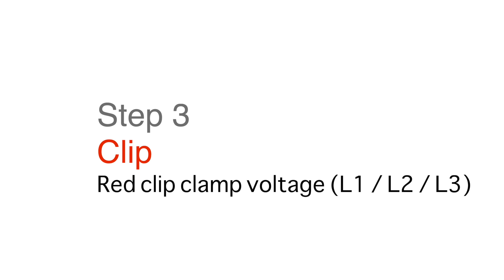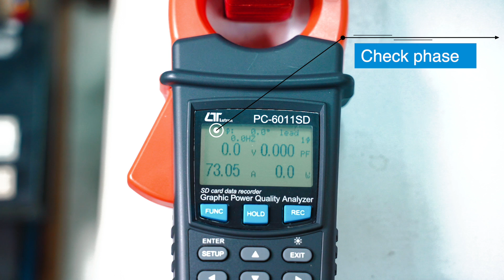PC-6011SD How to setting connection with 3P4W OPERATION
micro SD card real time data logger
CLAMP POWER ANALYZER Model : PC-6011SD

Your purchase of this CLAMP POWER ANALYZER with micro SD CARD
DATA LOGGER marks a step forward for you into the field of precision measurement. Although this meter a complex and delicate instrument, its durable structure will allow many years of use if proper operating techniques are
developed. Please read the following instructions carefully and always keep this
manual within easy reach.